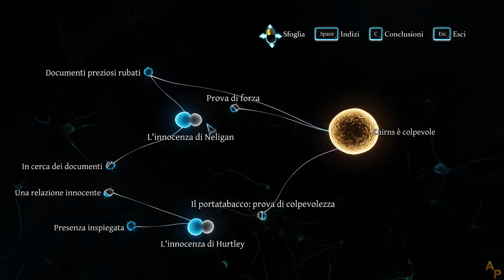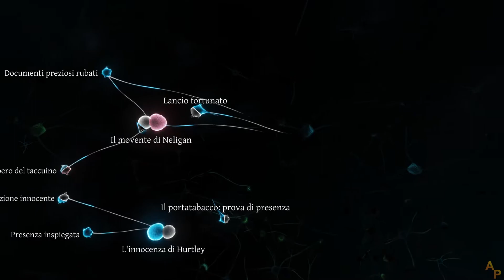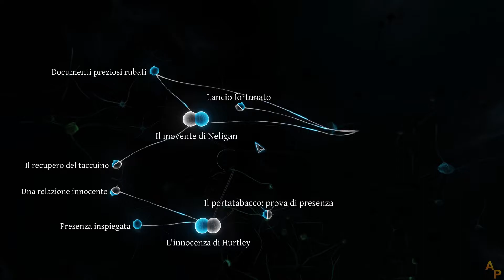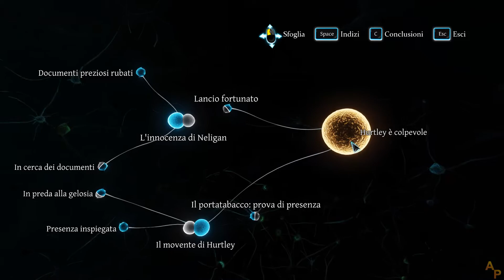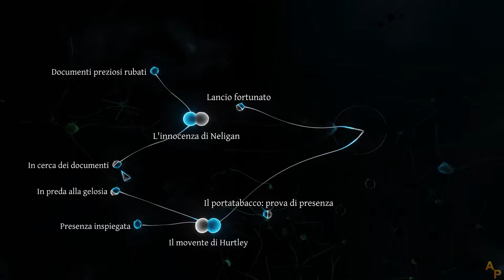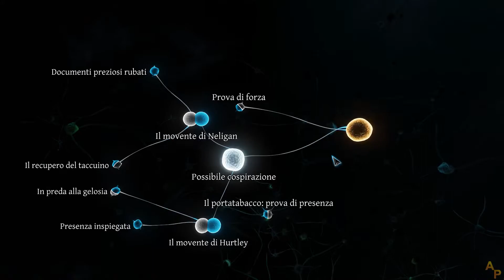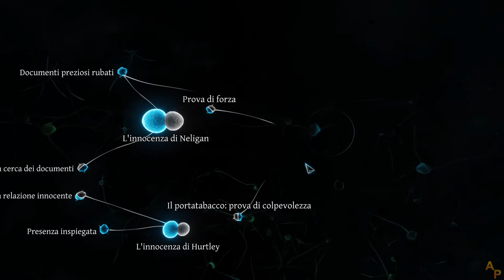Sherlock Holmes: Crimes & Punishments - [04] - [Cap.1 - #4] - Soluzione in italiano - Senza commento